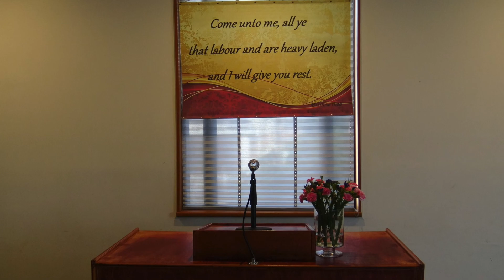Ζητήσατε στο βιβλίο του Κυρίου και αναγνώσατε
Isaiah 34:16-17  (Ελληνικά)
24 March 2019
Sunday Sermon by Dino Korovesis (Ντίνος Κοροβέσης)

Πού ζητάς απαντήσεις; Προσεύχεσαι από που θα λάβεις απάντηση στις προσευχές σου;

Ο λόγος του Θεού πάντοτε εκπληρώνεται και από αυτόν θα λάβεις απαντήσεις